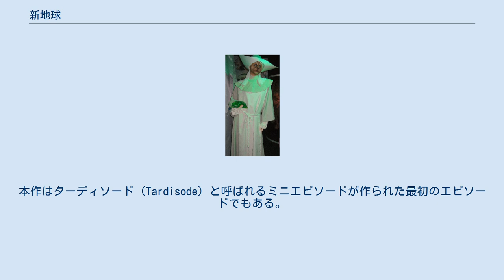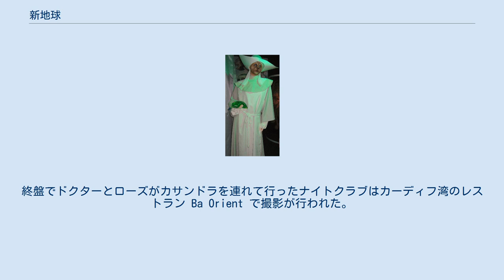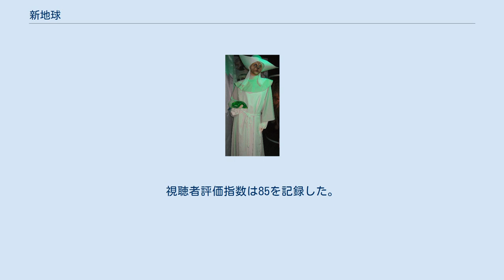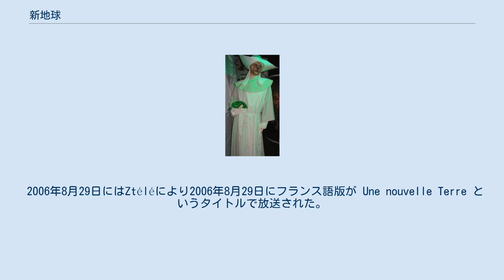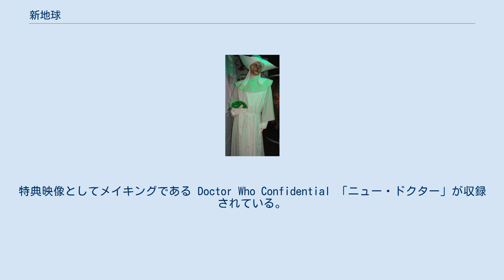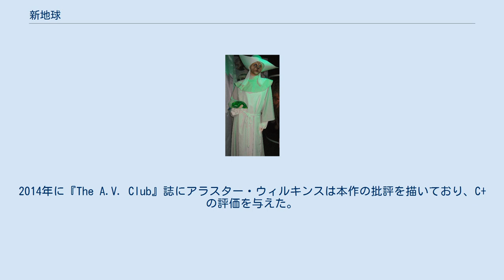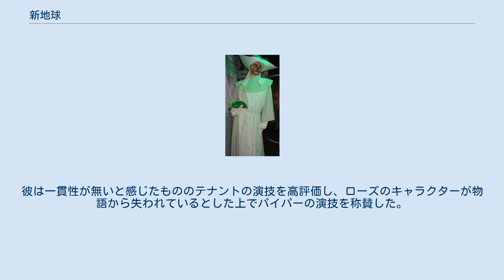新地球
「新地球」（しんちきゅう、原題: New Earth）は、イギリスのSFテレビドラマ『ドクター・フー』のシリーズ2第1話。
2006年4月15日にBBC Oneで初めて放送された。
本作はターディソード (Tardisode) と呼ばれるミニエピソードが作られた最初のエピソードでもある。
 本エピソードの舞台は50億年未来の惑星新地球で、2005年のエピソード「地球最後の日」での地球の破滅後に人類が移住した惑星である。
本作では異星人のタイムトラベラー10代目ドクターとコンパニオンローズ・タイラーがかつての敵レディ・カサンドラと再会し、病院に勤めるヒューマノイドの猫の看護師が病気の治療法を発見する方法として無数の人造人間に全ての病気を感染させていることを彼女と共に暴く。
 本エピソードについて「私はビリー（パイパー）に楽しいエピソードを約束した。だから新シリーズの1つはビリーのためのコメディに特に根差すんだ。」とラッセル・T・デイヴィスはコメントした。
 新地球での野外のシーンはウェールズのガウアー半島のウォームズヘッドで2005年9月26日に撮影された。
病院の地下はニューポートのトレデガーハウスで撮影された。
人間の標本が入っていたポッドのロケは、以前「マネキンウォーズ」でネスティーン意識体のアジトにも使われた旧製紙工場が使用された。
病院のシーンはウェールズ・ミレニアム・センターの中で撮影された。
終盤でドクターとローズがカサンドラを連れて行ったナイトクラブはカーディフ湾のレストラン Ba Orient で撮影が行われた。
カサンドラの顔と体はポストプロダクションの間にザ・ミルが製作した。
 プロデューサーと監督のクレジットは「クリスマスの侵略者」以降わずかに修正されており、そのためクレジットは下部に表示されてクルーメンバーの名前は大文字で表記された。
これは、以前のアレンジではクルーメンバーよりも仕事が重要に見えると感じた Doctor Who Magazine の編集者の提案による。
 本エピソードの舞台は2005年のエピソード「地球最後の日」の24年後であり、2007年のエピソード「大渋滞」の13年前にあたる。
 カサンドラの初期の自我はパーティで美貌を褒めたチップに根差し、チップの正体は後の彼女自身である。
最初のチップの出自は不明であり因果のループをなすとオーディオコメンタリーでラッセル・T・デイヴィスはコメントした。
また、「クリスマスの侵略者」からターディスが移動していることをデイヴィッド・テナントがコメンタリーで指摘した。
映像化されなかった冒険があった可能性があり、さらに導入部が既にクリスマスの様子ではないことから、ドクターがおそらくそこで一時期生活していたと彼は推測した。
 猫のシスターの一人を演じたアッジョア・アンドーは『ドクター・フー』シリーズ3の5エピソードとシリーズ4のフィナーレ2エピソードにも出演し、マーサ・ジョーンズの母フランシス・ジョーンズを演じた。
彼女はオーディオ Year of the Pig でナース・アルバーティンも演じた。
 イギリスでの当夜の視聴者は最高で830万人に達し、最終的な視聴者数は862万人に上ってその週で9番目に多く視聴された番組となった。
視聴者評価指数は85を記録した。
 2006年8月29日にはZtéléにより2006年8月29日にフランス語版が Une nouvelle Terre というタイトルで放送された。
カナダ放送協会による本作を含むカナダ英語版シリーズ2の初放送は2006年10月9日に行われた。
BBCで放送された「女王と狼男」の予告編の拡大版で締めくくられ、アレンジされたテーマ曲は放送では流れなかった。
また、特別に収録された主演俳優の一人を特集した導入部のない初めてのエピソードにもなった。
 日本語版は2006年12月12日にNHK BS2で初放送され、地上波ではNHK教育により2007年12月4日に放送された。
2011年3月26日には LaLa TV で放送された。
 「新地球」は「クリスマスの侵略者」と共に通常版のDVDで2006年5月1日にリリースされ、2006年11月20日にはシリーズ2のボックスセットの一部としてもリリースされた。
完全版シリーズ2セットのDVDに由来するコピーがNetflixに使用され...